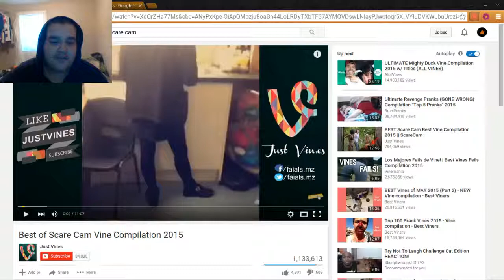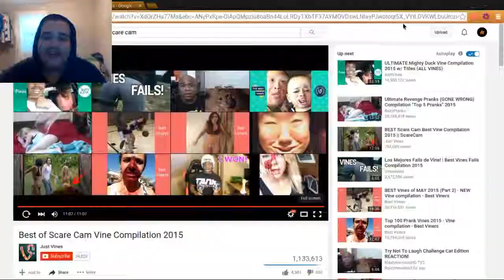scare cam vines reaction